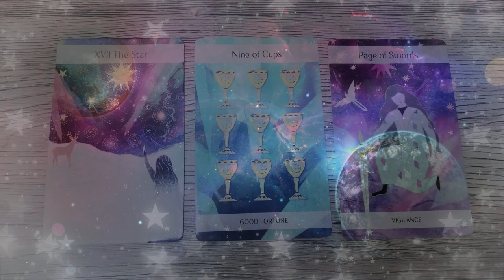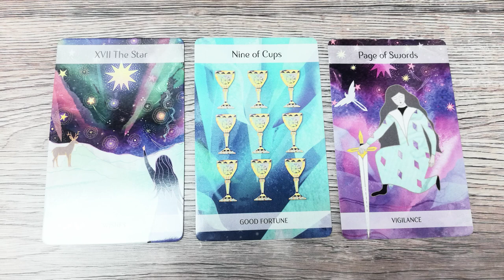Tranziția Vărsător-Pești | Joi 18 Februarie 2021 | 📅 Tarot zilnic | ❤️dragoste💊sănătate💲bani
În această etalare de tarot generală am extras 3 cărți pentru ziua de Joi 18 Februarie 2021. Prima carte este pentru energia în dragoste, a doua carte pentru sănătate și a treia carte pentru energia financiară (carieră, afaceri, bani). La final am extras și o carte oracol din setul de cărți ale înțelepciunii.

Introducere 00:00
❤️DRAGOSTE💋  01:00
⚕️SĂNĂTATE💊 03:30
💲AFACERI, BANI, CARIERĂ💰 04:38
🔮 ORACOL – CARDURI DE ÎNȚELEPCIUNE 🧿 06:43